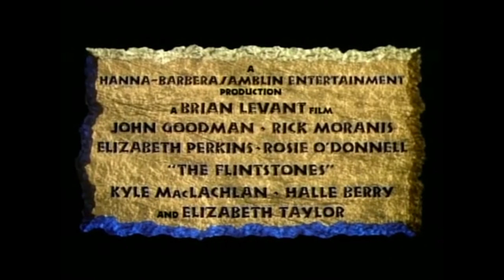The Flintstones (1994) - Official Trailer | John Goodman, Rick Moranis, Halle Berry Movie HD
Official "The Flintstones" Trailer aka Flintstones – Die Familie Feuerstein

Everyday life in Steintal: during the day, Fred Feuerstein (John Goodman) works with his friend Barney Geröllheimer (Rick Moranis) in the quarry of Slate and Co. The evening belongs to the family: wife Wilma, who loves to be in Fred's ear about urgent new purchases, daughter Pebbles and pet Dino. But the cosy existence of the prehistoric nuclear family is unexpectedly shaken.

Rent/Buy on Amazon Prime "The Flintstones" ➤ *
Search for Blu-Ray or DVD "The Flintstones" ➤ *

Directed by Brian Levant
Written by
Tom S. Parker
Jim Jennewein
Steven E. de Souza
Based on The Flintstones
by William Hanna and
Joseph Barbera
Produced by Bruce Cohen
Starring
John Goodman
Rick Moranis
Elizabeth Perkins
Rosie O'Donnell
Kyle MacLachlan
Halle Berry
Elizabeth Taylor
Cinematography Dean Cundey
Edited by Kent Beyda
Production
companies
Amblin Entertainment
Hanna-Barbera Productions
Distributed by Universal Pictures
Release date